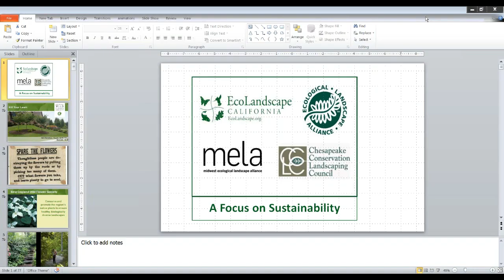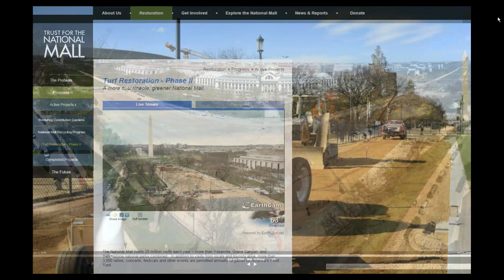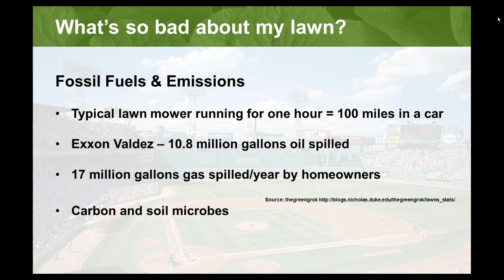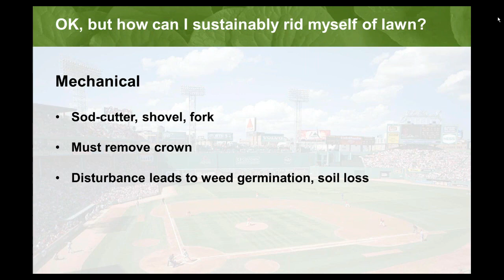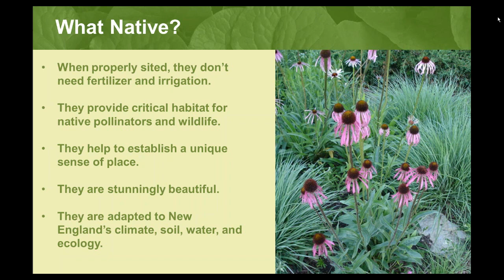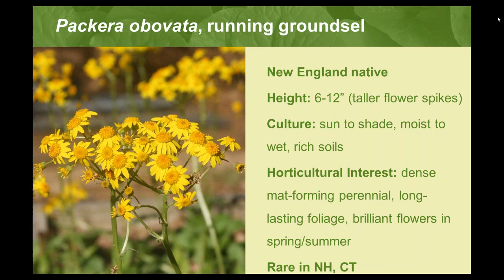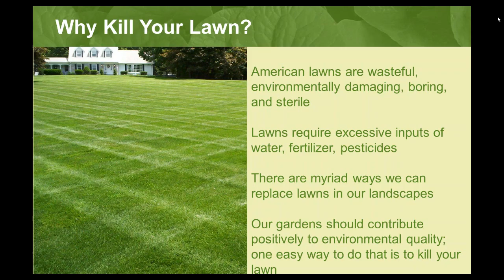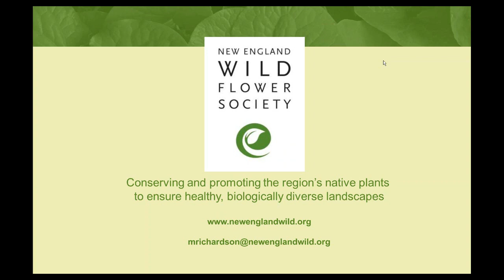Killing Your Lawn and Opting for More Biodiversity 9 12 17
Presented by Mark Richardson 9/12/17
Lawns are a soul-crushing time suck according to the headline of a recent article on washingtonpost.com. NASA mapping statistics indicate that more surface area is covered by lawn than by any other single irrigated crop in the United States. Lawns are resource-heavy, requiring irrigation, fertilizer, and pesticides to thrive in our climate and most of us would be better off reducing or eliminating them altogether. This webinar explains how to replace your lawn with native plant alternatives that functional, beautiful, and environmentally friendly.

Mark Richardson New England Wild Flower Society. Mark Richardson oversees the New England Wildflower Society’s botanic garden, Garden in the Woods, and its native plant nursery operation, Nasami Farm in Whately, Massachusetts. He studied ornamental horticulture at University of Rhode Island and helped run a mid-sized ornamental plant nursery before finding his true passion in public horticulture. He led undergraduate programs at Longwood Gardens, overhauled the curriculum of the Professional Gardener Program, and oversaw adult education at Brookside Gardens. In 2013, Mr. Richardson assisted with the development of the first comprehensive master plan for Garden in the Woods. He holds a MS from the University of Delaware’s Longwood Graduate Program.

This presentation is part of the Webinar Series "A Focus on Sustainability" prepared for landscape professionals and the public. The series is being presented through collaboration of the Ecological Landscape Alliance (ELA), the Chesapeake Conservation Landscaping Council (CCLC), & EcoLandscape California (ELC). Known regionally for their quality education programs, these organizations are working cooperatively to share knowledge and encourage conversations with landscape professionals from around the country and the globe.
Description